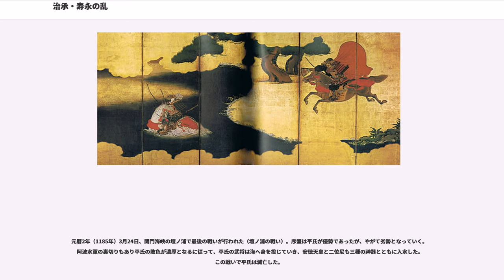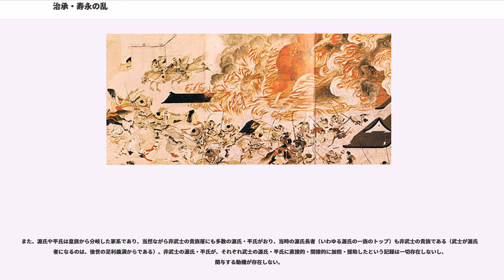治承・寿永の乱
治承・寿永の乱（じしょう・じゅえいのらん）は、平安時代末期の治承4年（1180年）から元暦2年（1185年）にかけての6年間にわたる大規模な内乱である。古代最後の内乱であり中世最初の内乱である。後白河法皇の皇子以仁王の挙兵を契機に各地で平清盛を中心とする平氏政権に対する反乱が起こり、最終的には、反乱勢力同士の対立がありつつも平氏政権の崩壊により源頼朝を中心とした主に坂東平氏から構成される関東政権（鎌倉幕府）の樹立という結果に至る。

一般的には「源平合戦（げんぺいかっせん、げんぺいがっせん）」あるいは「源平の戦い（げんぺいのたたかい）」などの呼称が用いられることがあるが、こうした呼称を用いることは適当でないとする議論がある（詳しくは後述）。また、奥州合戦終結までを治承寿永の乱に含めるという見解もある。

平安時代末期、朝家・貴族内部の権力闘争が、保元の乱・平治の乱といった軍事衝突に発展するようになった。こうした内乱で大きな働きをした平清盛は、対立を深める後白河上皇と二条天皇の間をうまく渡り歩き、さらに摂政近衛基実と姻戚関係を結ぶなど、政界に於ける地位を上昇させていく。清盛の地位向上に伴い、平氏一門の官位も上昇、知行国を次第に増やしていった。

二条天皇が崩御すると六条天皇が即位するが、後に高倉天皇が即位する。この間、清盛は後白河上皇と政治的に接近して更に栄達を遂げ、仁安2年（1167年）には太政大臣に就任。朝廷内における発言権を大いに増すこととなる。

後白河法皇と清盛の政治提携は続いていたが、この二者を橋渡ししていた建春門院（清盛の義妹）が安元2年（1176年）に亡くなると、両者の間に齟齬が生じていくようになる。そして安元3年（1177年）北陸の国衙と比叡山の末社の対立をきっかけに比叡山と院近臣が対立し、院近臣を守る立場にある後白河法皇は清盛に比叡山攻撃を指示したが、清盛はこれを拒否、逆に比叡山側の要求を通し院近臣の身柄を拘束するという手段に出る。これによって後白河法皇は比叡山の言い分を聞かざるを得なくなり、近臣の追放を許す結果となる（鹿ケ谷の陰謀）。

一方、その頃から高倉天皇が政治的発言権を強めるようになっていく。治承2年（1178年）、高倉天皇の元に入内させていた清盛の娘・徳子が皇子を出産。後継者となる皇子の誕生で、高倉天皇が退位して院政を敷く条件が生まれる。

しかし治承3年（1179年）、清盛の息子平重盛と娘の平盛子(近衛基実の妻)が相次いで死去。この二者の遺領や知行国を巡って当時の摂政松殿基房や後白河法皇と清盛の間に対立が起きるようになった。

治承3年（1179年）11月、清盛のクーデターにより後白河法皇の院政は停止される。また、このクーデターによって摂政基房は解任され、代わりに清盛の娘婿の近衛基通が摂政に就任する。また、院近臣の多くが解官された。翌治承4年（1180年）2月、高倉天皇は言仁親王（安徳天皇）に譲位、高倉院政が開始される。3月、高倉上皇は清盛の強い要請により厳島神社への参詣を計画するが、先例を無視するものとして畿内の寺社勢力は猛然と反発する。

また、この政変で平氏の知行国は17か国から32か国に急増するが、このことは全国各地において国衙権力を巡る在地勢力の混乱を招いた。東国においてはそれまでの旧知行国主のもと国衙を掌握していた在地豪族が退けられ、新たに知行国主となった平氏と手を組んだ豪族が勢力を伸ばすなど、国衙権力を巡る在地の勢力争いは一触即発という状況となった。

治承4年（1180年）、安徳天皇の即位により皇位継承が絶望となった以仁王が、源頼政の協力を受け、平氏追討・安徳天皇の廃位・新政権の樹立を計画した令旨を発した。その令旨は源行家により、全国各地の源氏や八条院の支配下にある武士達に伝えられた。しかし挙兵直前に紀伊熊野の平氏方（権別当湛増を中心とした本宮勢力）と反平氏方（行快を中心とした新宮・那智勢力）との熊野新宮合戦があり、その後、権別当湛増からの平氏への注進により平氏追討の企てが発覚した。以仁王らは、平知盛・平重衡率いる平氏の大軍の攻撃を受け、同年5月、宇治の平等院で戦死するが、この挙兵が6年間に及ぶ内乱の契機となった。

以仁王敗死の頃、令旨が各地の武士に配られていた。そのうちの1人である源頼朝は、相模・伊豆・武蔵の武士団への呼びかけを始めた。頼朝は8月17日に挙兵、伊豆国目代の山木兼隆を襲撃して殺害する。その直後、相模国石橋山にて...